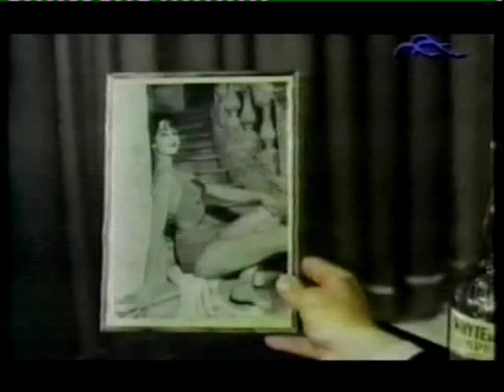Angyal a földön(1959, részlet)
Radványi Géza(írta és rendezte)
Romy Schneider
Henri Vidal
Jean-Paul Belmondo
angol/német címek: An Angel on Wheels/Ein Engel auf Erden